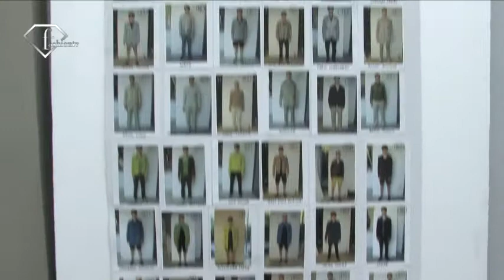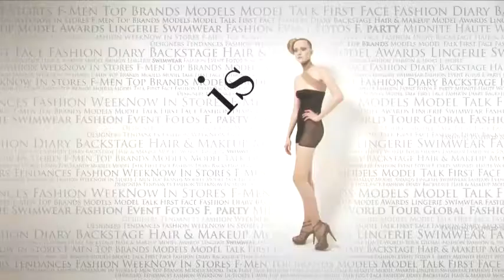fashiontv | FTV.com - C.P. COMPANY (D) BACKSTAGE MILAN MAN S/S 2009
Download the FashionTV+ app, and stay tuned:
C.P. Company  menswear spring/summer 2009  backstage. Interviews with designer and top models